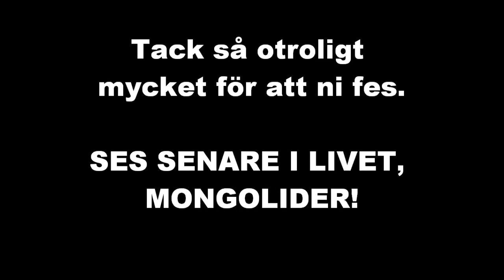[Minecraft] Single Player - NO CHEAT - Hidden Words?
Kbrywargharlitendaseosvdeneasstorfastne,2cmlångtrololwarg!